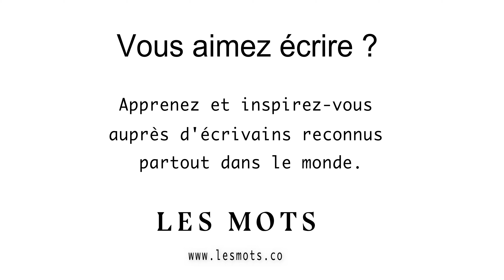Les Mots Publiés (court)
Depuis son lancement, Les Mots a vu passer des centaines d'élèves dans son école... Retrouvez dans cette vidéo leurs témoignages !